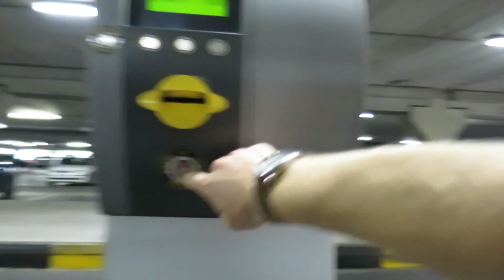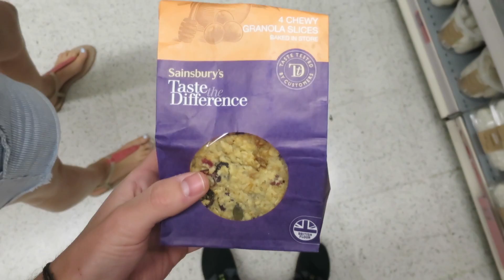NEW MEN'S HAIR TREND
Music

'Explore' by Languedoc